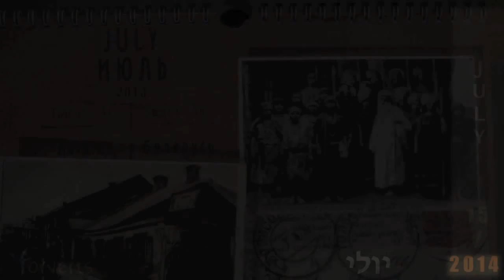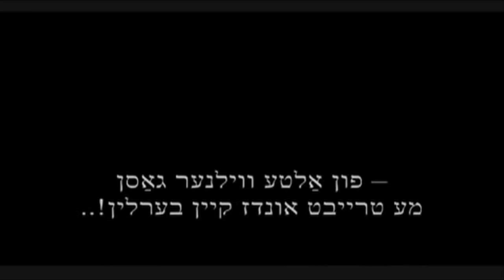Abraham Sutzkever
15 July 2014

Abraham Sutzkever (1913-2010) -- Poet, founder and editor of "Di Goldene Keyt."